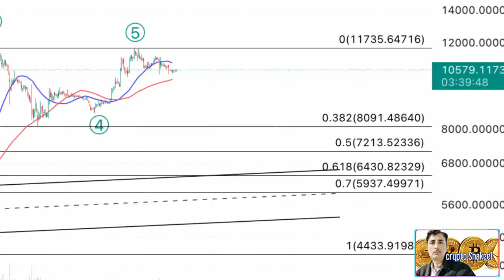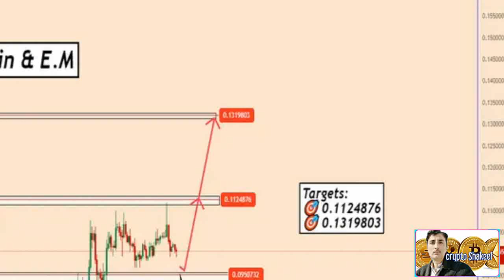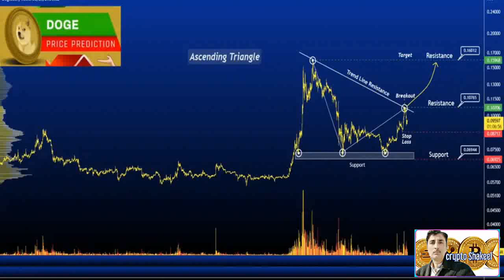Dogecoin price prediction 10 Dec 2022, Crypto Shakeel, dogecoin doge today latest news & forecast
( Dogecoin price prediction 10 Dec 2022, Crypto Shakeel, dogecoin doge today latest news & forecast) ♤About: Crypto Shakeel channel for only Crypto forex daily latest news analysis forecast prediction channel.i am Shakeel Akhtar Yousufzai last 16 years successful forex market trading. Daily forex market analyst. Free live forex signals provider.